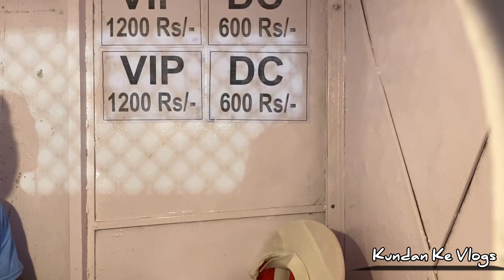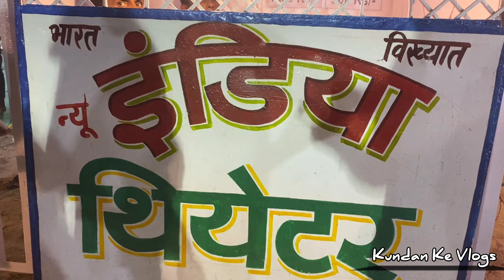शोभा सम्राट थियेटर मे भीड | मलमास मेला राजगीर 2023 |आगे का टिकट नही मिल रहा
rajgir thiyetar video
sobha samrat video
sobha samrat theater
sobha samrat theatre singheshwar
mela 2023
sobha samrat theatre rajgir malmas
mela 2023
mela 2023
sobha samrat theatre hot dance 2023
sobha samrat theatre govind sahab
mela 2023
sobha samrat theatre new
sobha samrat kajal ka dance
sobha samrat viral girl video
sobha samrat dance video
sobha samrat theatre 2023
sobha theater
sobha theater open dance
sobha theater viral girl
sobha theater kajal
sobha theater hot dance
sobha samrat theater open dance
bhojpuri song 2023
bhojpuri song kajal
sobha samrat theater 2023
sobha samrat theater girl dance
sobha samrat theater 2023 hot dance
sobha samrat theater 2022 viral girl
interview
rajgir theatre open dance
rajgir theatre 2023
rajgir theatre live
rajgir theatre show
rajgir theater 2023
rajgir theatre gana
rajgir theatre ka gana
rajgir theatre song